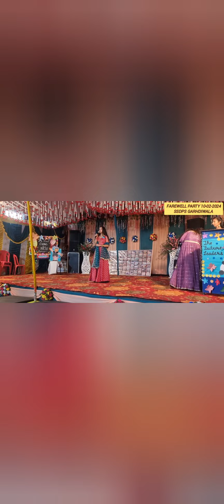Teaser Of Farewell +2 Class(2023-24):SSDPS Garhdiwala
The Memorable Moments